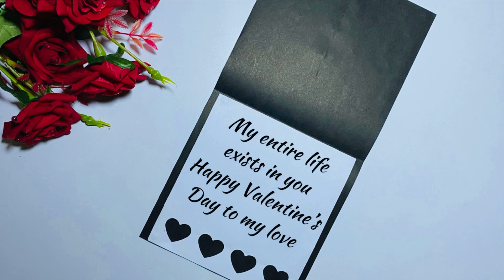How to make easy and beautiful Valentine’s Day greeting card/diy paper crafts